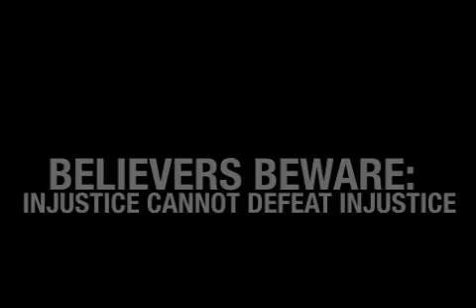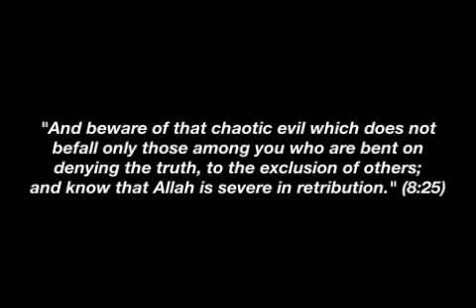Injustice Cannot Defeat Injustice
Some of America's leading Muslim figures speak on the use of violence as a means to impact change, and its contrary nature to Islam's teachings.